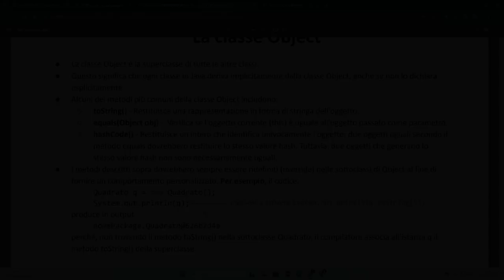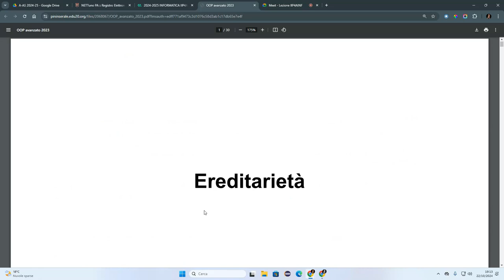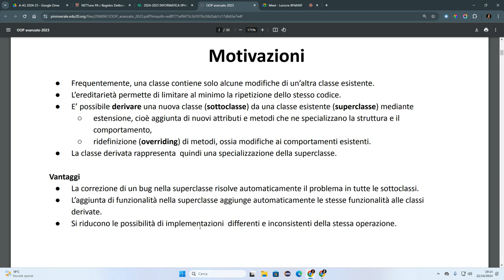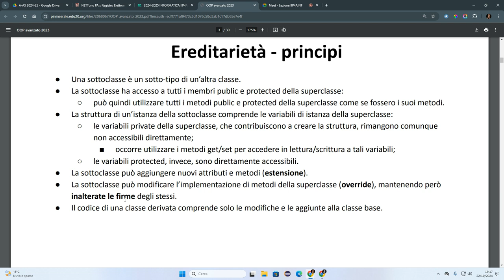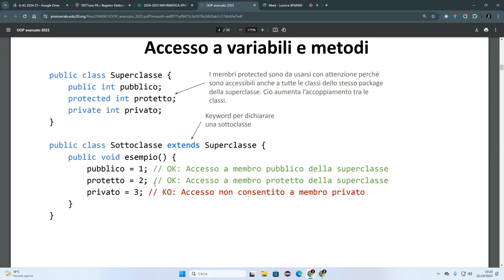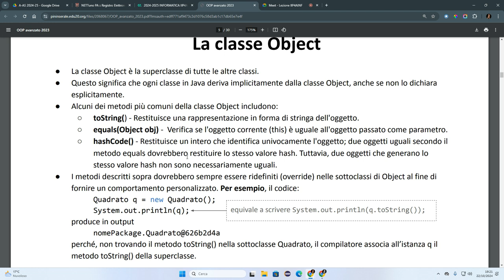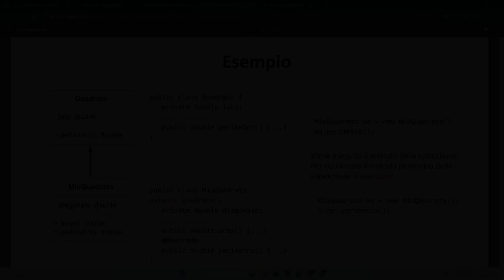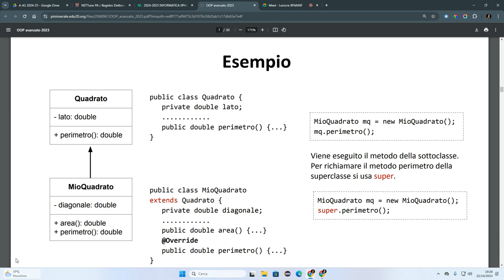Ereditarietà Java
Principi fondamentali